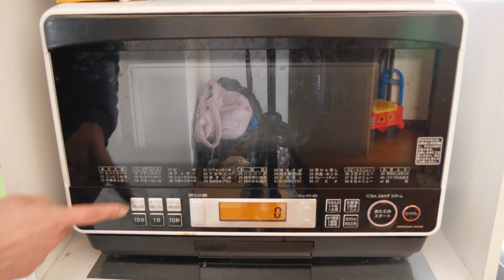P1030251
1本の動画は短かったり長かったりします。